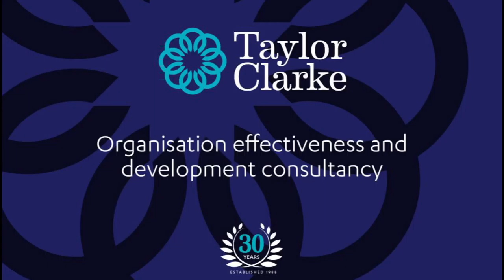Taylor Clarke - An Introduction to Top Tips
Taylor Clarke Consultant, Mark Lawn, gives an introduction to our new Top Tips series of videos.